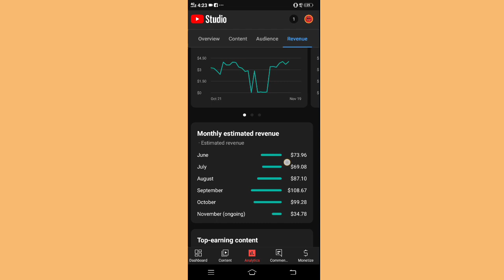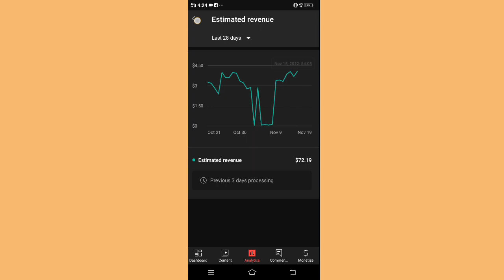YouTube November Eraning Decreasing | YouTube Earning Decrease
YouTube November earning decrease
YouTube November Earning problem
YouTube estimated revenue problem